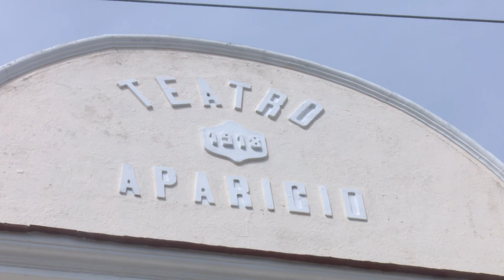Reparan red de farmacias en el municipio cienfueguero de Cruces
La red de farmacias del municipio cienfueguero de Cruces recibe por estos días los beneficios de una amplia reparación. Estas acciones se realizan en saludo al aniversario 67 del Asalto a los Cuarteles Moncada y Carlos Manuel de Céspedes, pues esta localidad obtuvo la sede provincial por el 26 de julio.